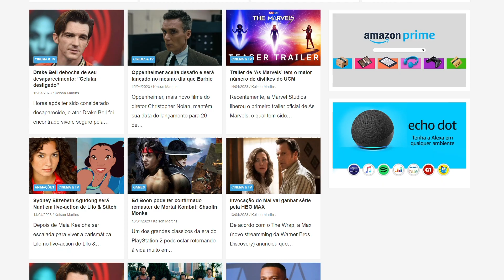🚨 6 FILMES de ALIENÍGENAS na NETFLIX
Neste vídeo eu indico 6 ótimos filmes de ALIENÍGENAS que você pode encontrar na Netflix. :)